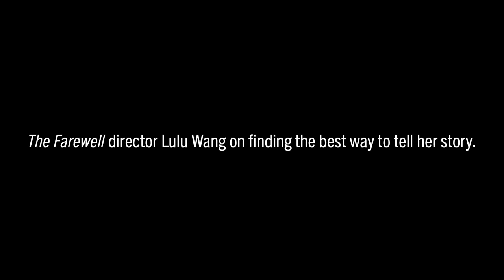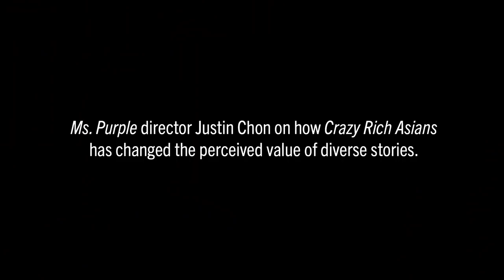Sundance Rewind: Asian American stories in mainstream Hollywood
History may record 2018 as the year Asian American and Asian talent went mainstream in Hollywood. The outsized success of Crazy Rich Asians has opened doors like never before—not just for Asian actors, but for Asian directors, producers, and other offscreen talent. Producer Janet Yang (president, Janet Yang Productions), who helped usher in this era with The Joy Luck Club, will moderate a conversation that explores the profound change in landscape and what it portends for Asians in independent and studio films. Panelists include Lulu Wang (writer and director, The Farewell), Justin Chon (writer and director, Ms. Purple), Richie Mehta (writer and director, Delhi Crime Story), Anita Gou (producer, The Farewell and Honey Boy).